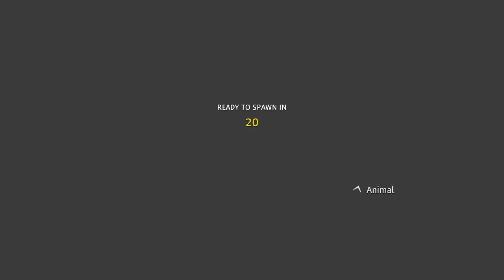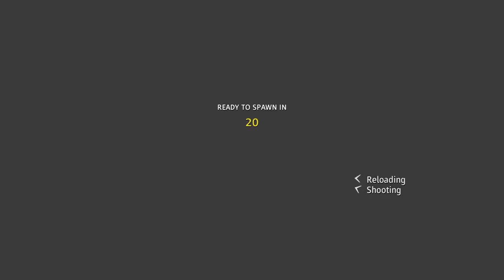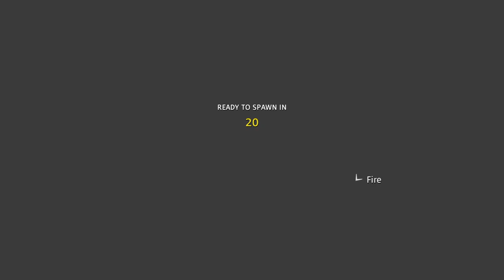Far Cry New Dawn PS4 Gameplay Live Streaming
Far Cry New Dawn Gameplay Live Streaming